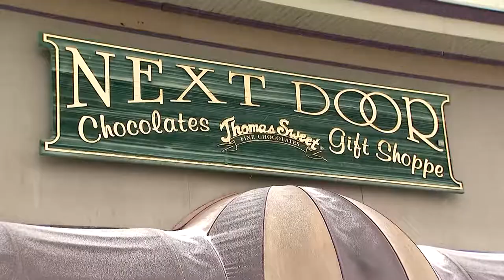Jersey Food & Fun: Thomas Sweet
Marisa Brahney checks out the perfect Valentine's Day treats at Thomas Sweet in New Brunswick!